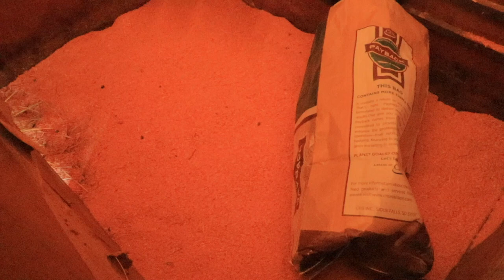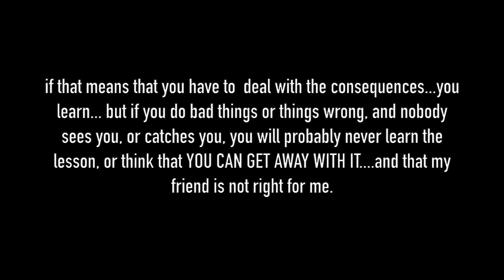She WAS RIGHT and I WAS WRONG | Accepting ADVICE and learning the HARD WAY